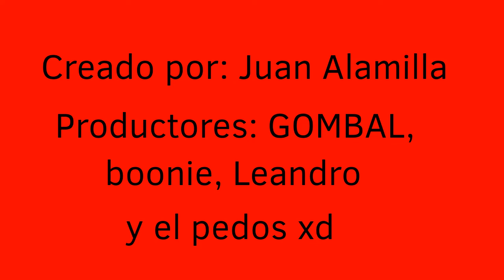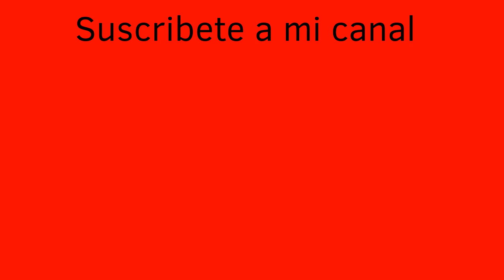Don Enojón adventures episodio 5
Gracias a Katia latter por darme la idea de la animación